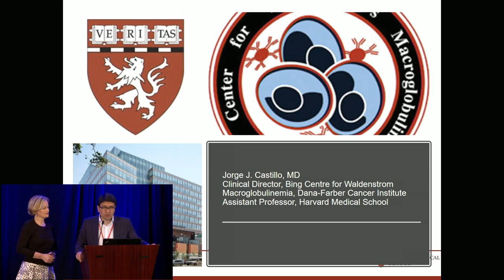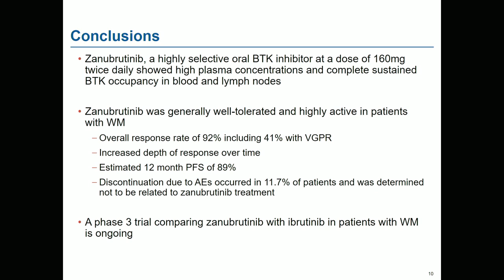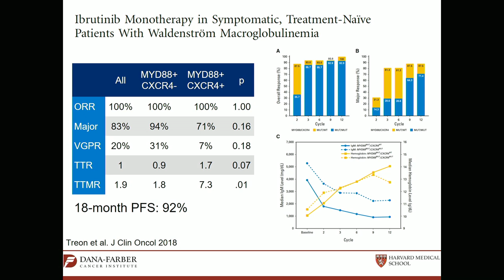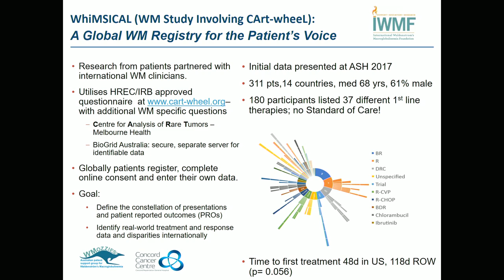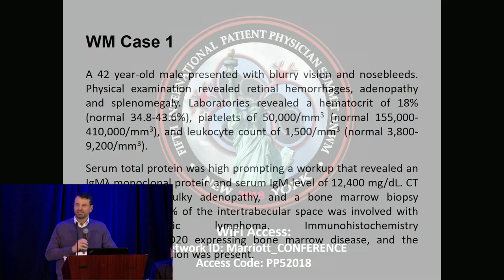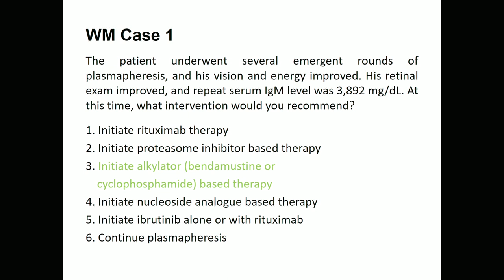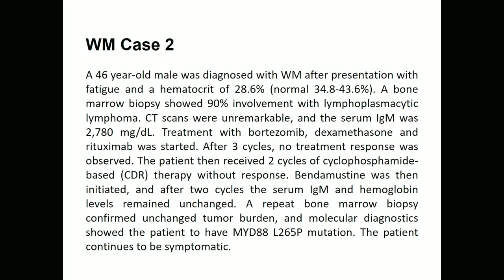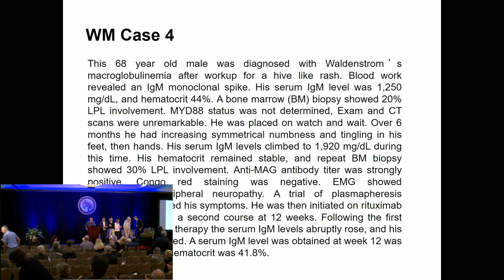5th International Patient & Physician Summit on WM - Session 8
The 5th International Patient and Physician Summit on WM. Sunday, October 14, 2018, New York Marriott Downtown, New York, NY.

Session 8: Clinical Trials Updates in WM: Novel Agents in WM, Chairs: Judith Trotman (Australia) and Jorge Castillo (USA)

Summary:
Overview of Novel Agents in Development for WM
Update of Novel Agent Clinical Trials in WM:
Phase II Study of the BTK-inhibitor Acalabrutinib in previously-treated WM patients
Phase II Study of the BTK-inhibitor Zanubrutinib in symptomatic WM patients
Phase II Study of the BCL2-inhibitor Venetoclax in previously treated WM patients
Phase I/II Study of the CXCR4-inhibitor Ulocuplomab plus ibrutinib in symptomatic WM
Phase II Study of the CD38-antibody Daratumumab in previously treated WM patients

Case Presentations: Steven Treon, Jorge Castillo, Judith Trotman, Alessandra Tedeschi, Eva Kimby, Stathis Kastritis